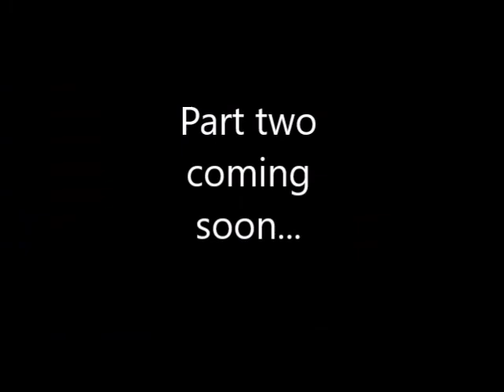The amamazing Water boy! ( part one )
The first adventure of the water Boy